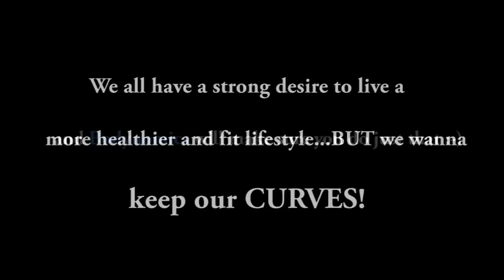TEAM BODYNOMICS... The Ladies of Bodynomics! (T-shirts)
We all have a common goal and that's to be healthy, fit AND fine WITHOUT losing our curves.